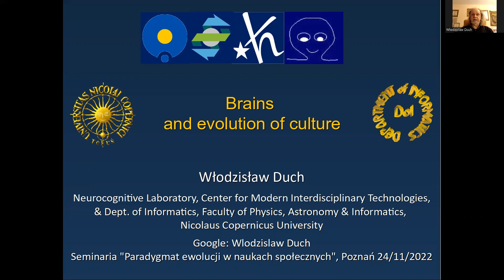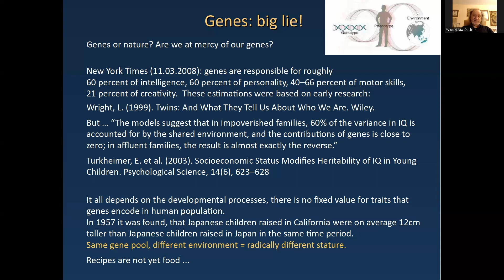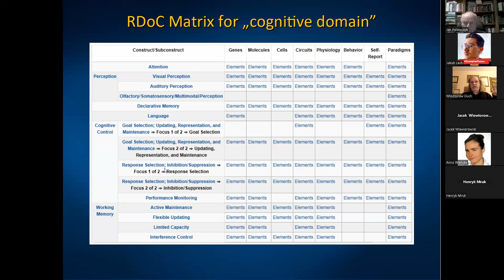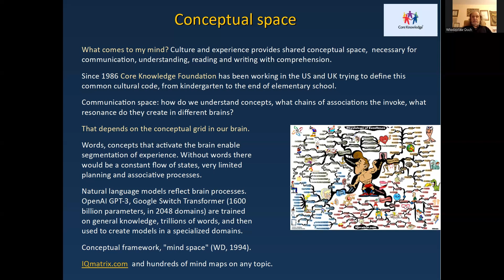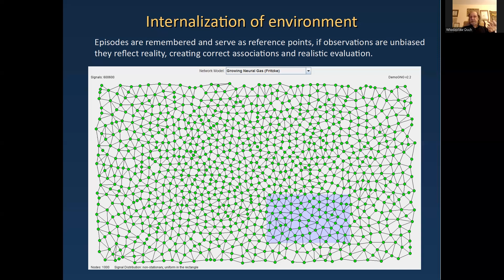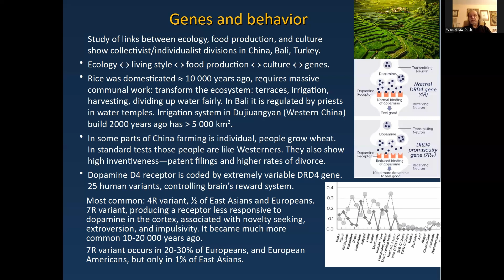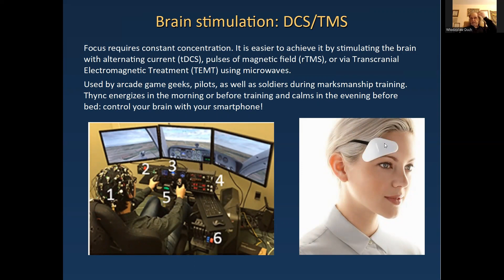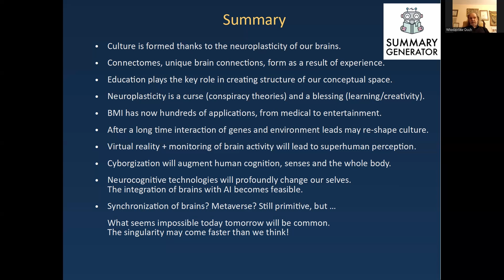Seminarium interdyscyplinarne UEP „Paradygmat ewolucji w naukach społecznych”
Seminarium interdyscyplinarne poznańskiego środowiska akademickiego.